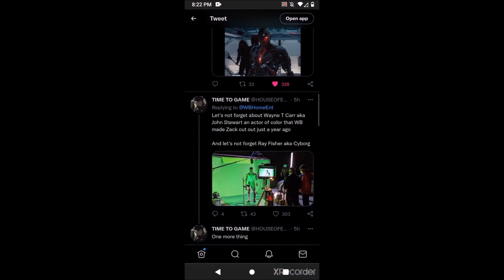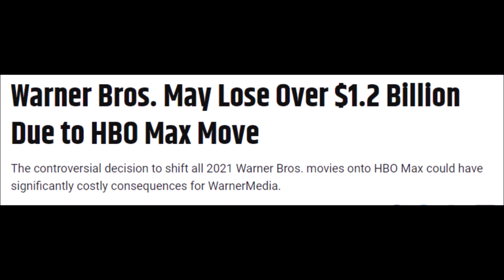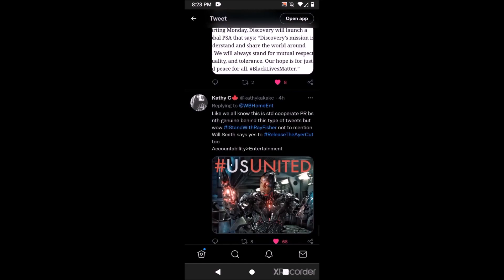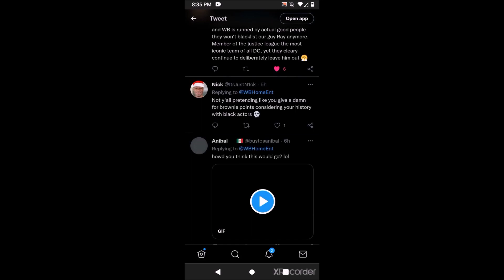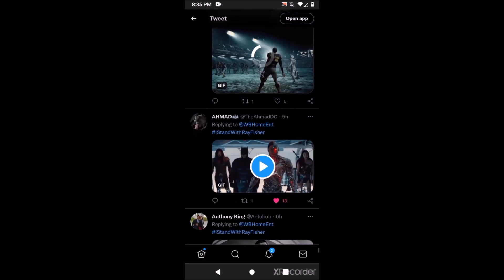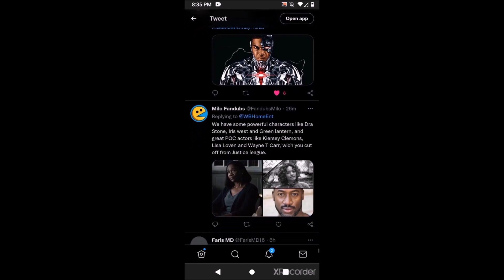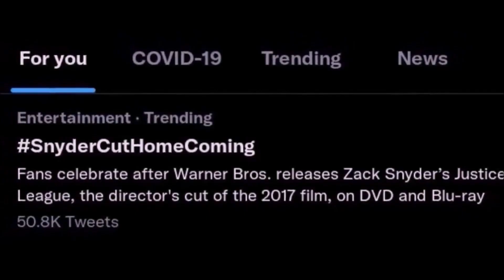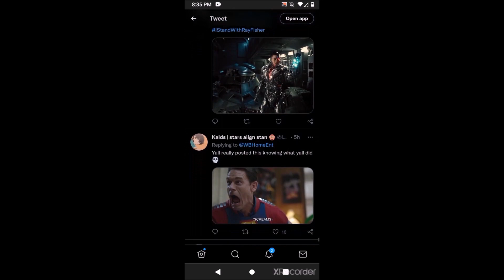Reasons Why David Zaslav needs to Clean House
Reasons Why David Zaslav needs to Clean House over at WB